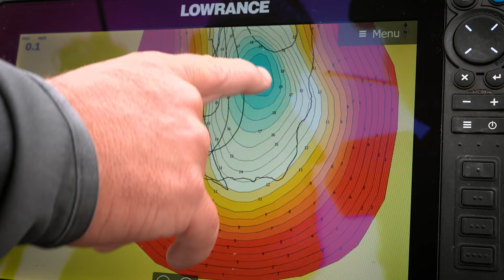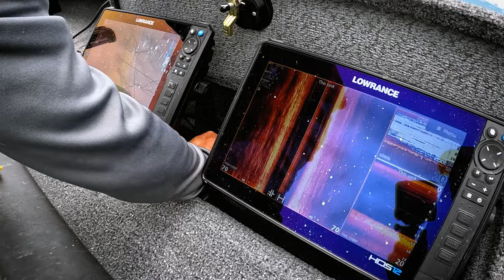Midsummer Crappie Fishing with Kids: Tips, Tricks, & Techniques | UFE S24 Ep.7 | Lund Boats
Join us on a Midsummer crappie fishing adventure with Sean Colter and his family in northern Minnesota! In this episode, Sean shares his expert tips and techniques for catching crappies while having an absolute blast on the water with his son Jack.

Discover the joy of fishing as Sean demonstrates various approaches to keep both kids and adults engaged and entertained. From targeting weed edge crappies to using bobbers with minnows and twister tails, Sean shares valuable insights into the thrilling world of summer crappie fishing.

Learn about the importance of understanding water temperatures, finding the right fishing spots along weed edges, and utilizing technology like forward-facing sonar for increased success. Sean's passion for fishing and dedication to passing on the tradition to his children shine through in every hook set and smile captured on camera.

Whether you're a seasoned angler or new to the sport, this episode offers valuable insights and inspiration for anyone looking to enjoy the great outdoors and reel in some big catches. Don't miss out on the adventure—join Sean Hter and his family for an unforgettable day of Midsummer crappie fishing!

For more fishing tips and information, visit lundboats.com and explore other online outlets.

Boat: Lund 2075 Pro-Guide